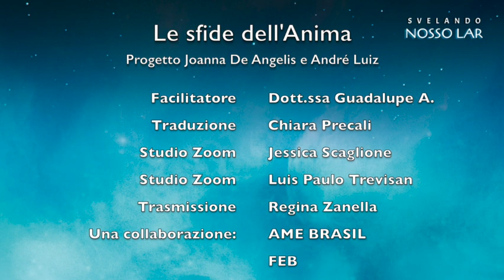Studio Nosso Lar Cap 13-14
Facilitatore Dr.ssa Guadalupe Amaral
Cap 13 - Nel gabinetto del Ministro
Cap 14 - Delucidazioni di Clarêncio
Studio del libro Nosso Lar di Francisco Candido Xavier, in base alla Serie Psicologica di Joanna De Angelis.
"Le sfide dell'Anima" è il nome del Progetto André Luiz incontra la Psicologia di Joanna De Angelis", condotto da AME Brasil in collaborazione con FIDES, FEB e Mansao do Caminho.